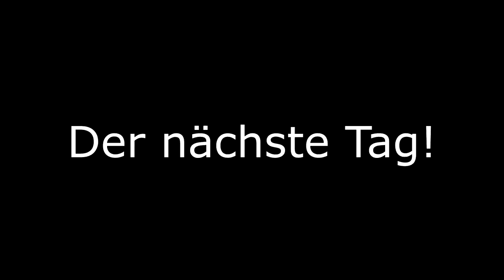Sie verlässt mich!🥺💔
like4pizza

►Mein TeamSpeak wird von Hosting-Core.de zu Verfügung gestellt:
 Pizzabude.net

-Designer
Alle Introsongs: